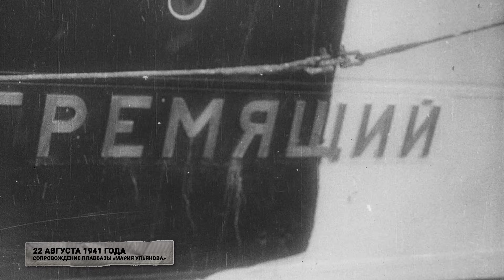Моряки-герои Великой Отечественной войны | 9 мая | Мир кораблей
Своими подвигами на море они приблизили Великую Победу!

Сегодня мы расскажем о трёх Героях Советского Союза, самоотверженно сражавшихся на море в Великую Отечественную: катернике-североморце А.О. Шабалине, «черноморском подводнике №1» М.В. Грешилове и А. И. Гурине, первом командире эсминца «Гремящий».

С праздником, друзья. С Днём Победы!